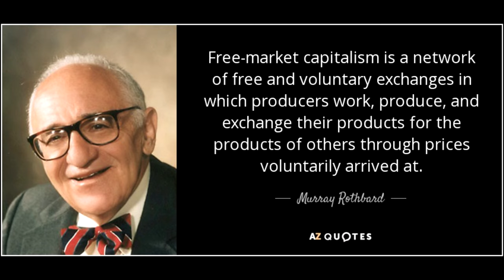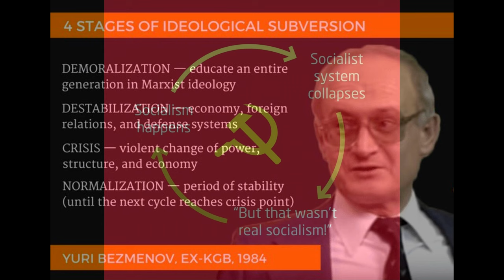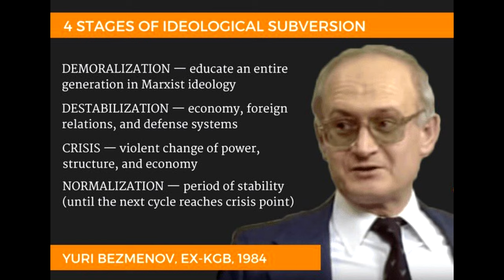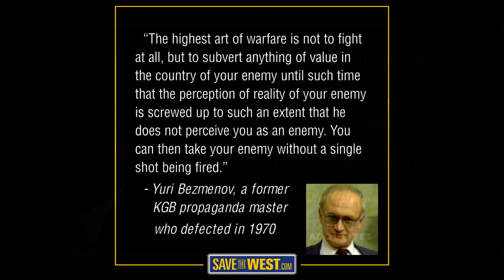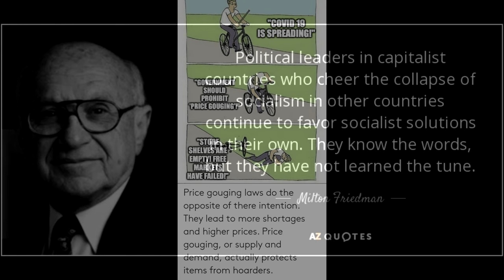What is Socialism, and why does it fail? Part 3: Contemporary Socialism and the Future of America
The battle isn't between democrats and republicans, it is between the USA and Socialism, and it is a battle America must win.